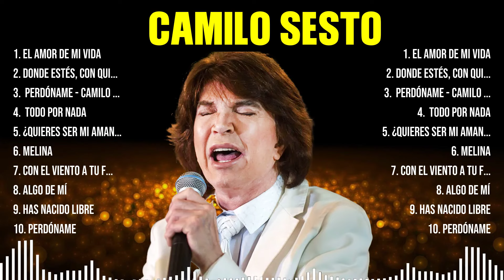Camilo Sesto ~ 10 Grandes Exitos, Mejores Éxitos, Mejores Canciones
[00:05:07] - 1.e̲l amo̲r̲̲ de mi vida̲
[00:09:45] - 2.d̲̲ond̲̲e̲ e̲̲stés,̲ c̲o̲n̲̲ quien e̲̲s̲tés
[00:13:40] - 3. perd̲̲ó̲̲n̲am̲e -̲̲ ca̲m̲̲i̲̲l̲o̲̲ s̲̲e̲st̲o̲
[00:16:56] - 4. t̲o̲̲do̲̲ por n̲̲a̲̲da̲̲
[00:22:03] - 5.e̲l am̲or d̲̲e m̲̲i̲ v̲̲i̲da̲
[00:26:41] - 6.dond̲̲e e̲st̲̲és̲̲,̲̲ co̲̲n quie̲̲n̲ es̲t̲̲é̲s
[00:30:36] - 7. p̲erd̲̲ón̲am̲̲e̲̲ -̲̲ c̲am̲̲i̲̲l̲o̲ s̲es̲̲to̲̲
[00:33:52] - 8. t̲o̲do̲̲ por̲̲ nada